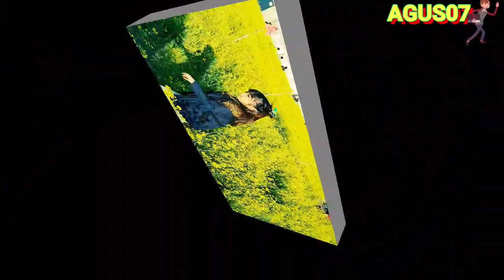Menikmati liburan(Canola flower fields)South Korea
ASALAMULALAIKUM Wr Wb 🙏🏼🤝🙏🏼
Kaka kaka yank cakep yank ganteng yank cantik yank imut imut semuga sehat selalu 🤝🙏🏼🤝
Ini cuman semata .dan semoga ter hibur 🌻🙏🏼🇲🇨🇰🇷
Menikmati liburan di taman bunga
(canola flower FIELDS SOUTHKOREA)
Serunya main di ladang bunga yuchae flower 🌻yank yangat indah
 Ber jalalan di tengah tengah kebun bunga sambil main bunga dan juga sambil memetik bunga di  ladang yank indah..kelihatan gedung gedung tingi ber sama gunung gunung yank asik di pandang sungu mengasikan🌻🤝🙏🏼🌻
Semoga ter hibur dan meng hibur...
Kalo ada kesalan dalam video ini agus minta maaf ber 1000 maaf🤝🙏🏼🤝🙏🏼kalo suka video ini kasi dukungan Komen sesuwe konten aja dan jangan lupa. ❓
kaka kaka yank cakep yank ganteng yank cantik yank imut imut semuga sehat selalu 🤝🙏🏼🤝vaiting 🥰